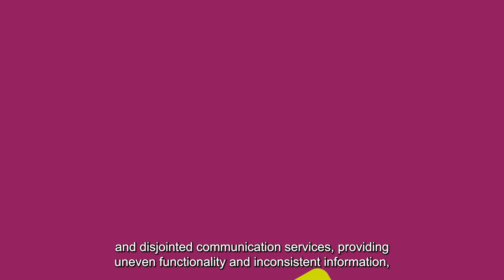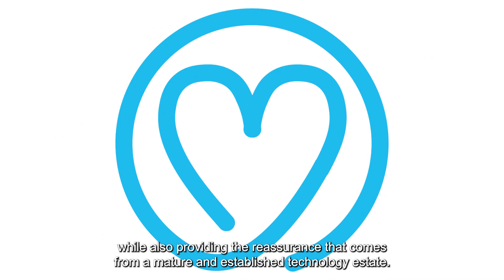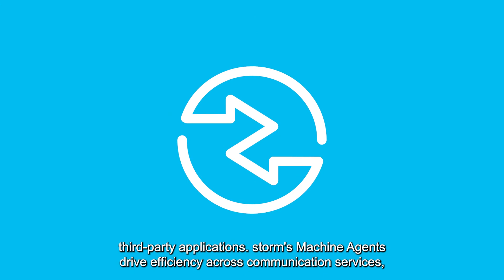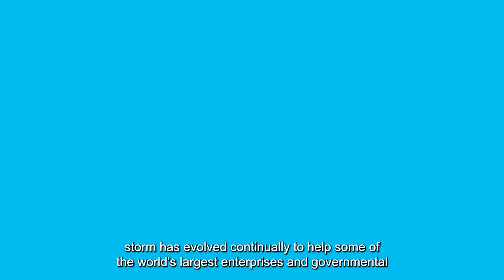Exploring CPaaS: Customizable Communications Services [2021]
Did you know that 67% of enterprises expect CPaaS to have an impact on their organization within the next three to five years¹?

But what is CPaaS?

CPaaS stands for Communications Platform as a Service.

CPaaS solutions act as a platform for businesses to create their own back end of communication services, integrating with applications through the use of open APIs.

Content Guru’s storm® CPaaS solution helps organizations of all sizes build powerful communications services, tailored to the needs of their customers.

storm offers full omni-channel capability, and rich CPaaS functionality – from native CRM and WFM modules, to integrations with leading third party applications.

Get in touch today to find out more!

 ¹Digitalist, 2019